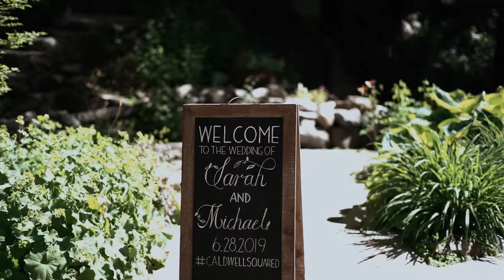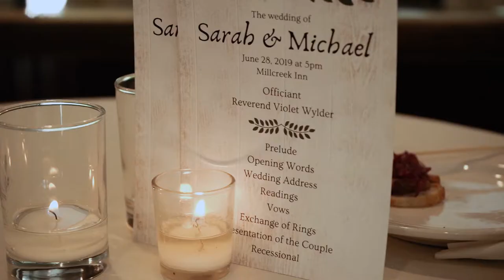Millcreek Inn Wedding | Sarah + Michael Wedding Videography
Mike and Sarah are a match made in heaven. You could tell how deeply they loved each other from the first moment you met them. The look in his eyes as he gazed over at his beautiful wife to be. From the beginning of time, they were destined to meet that day, so destined, that they shared a last name even before they said I do.

On a beautiful summer day in 2019, a close group of family and friends gathered up Millcreek Canyon, not far from the center of Salt Lake City. People came from all over the country to witness the joining of two hearts and two great families that shared the same last name.

We cross paths with new people each and every day, some people are there for our benefit, others for their own. We learn and grow from each person we meet, and one day, we meet the person that we are meant to be with forever. They live life to its fullest, and that is what they are. Both Mike and Sarah breathe a fullness of life into each other, and that is what we should all seek in our relationships. Though sometimes Sarah wanted to give up while on their mountain biking adventures, she trusted that Mike would not lead her anywhere that she wouldn’t be safe, with him by her side.

It is said.. Life is an adventure, enjoy the ride. “I never expected it to be you, ya know, but it is you. It’s all you, and now, there’s no looking back.”

Sarah fell in love with Mike’s passion for life, and for his uncensored look at life. He is the one that “keeps it real” when there is doubt. Mike has a deep curiosity of the mysteries of life and all it has to offer. Sarah loves fiercely and without regret. She is always there to lend a helping hand to someone who needs a friend. Sarah definitely found her match when she met the man of her dreams unexpectedly, and now they ride together into the sunset.

“We are all a little weird, and life’s a little weird. When we find someone whose weirdness is compatible with ours, we join up with them and fall in mutual weirdness, and we call it love” – Dr. Seuss

It is always such a pleasure to meet people such as Sarah and Mike. So much in love, kind and care free. Lovers of life and all it is and does for us. When I got the call to be their wedding videographer, I couldn’t help but say HECK YES!